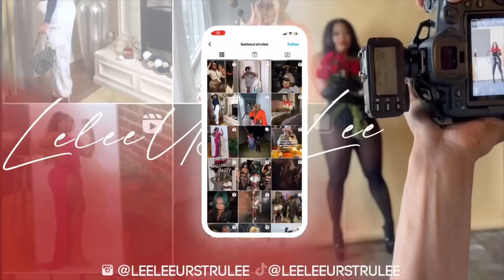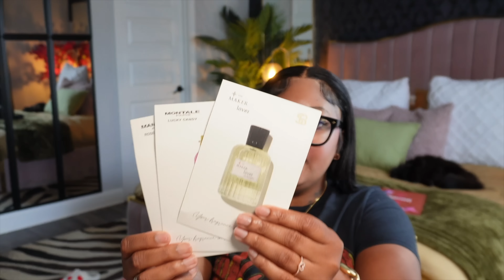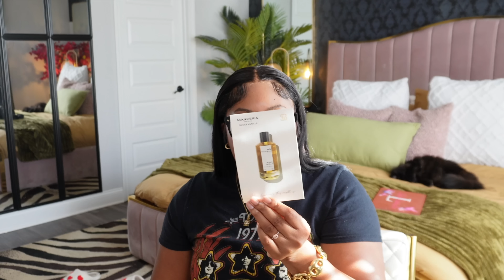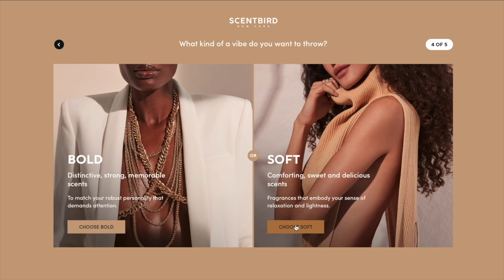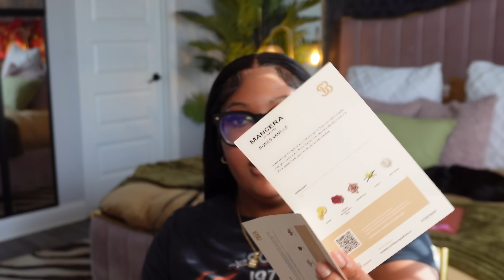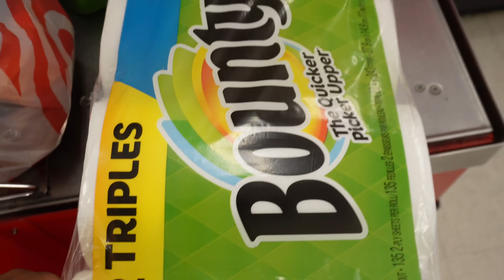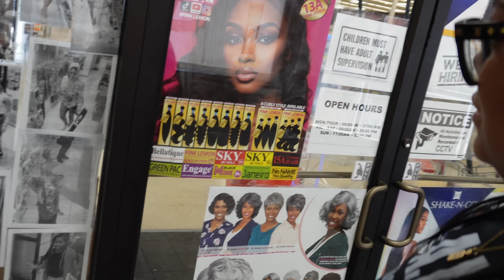We NEED TO TALK 😳 | She Cancelled | SURRENDERING IT ALL | IDK WHATS next | Life of LeeLee Vlog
CLICK HERE FOR THE ULTIMATE BRANDING COURSE

You can sign up and use after pay it klarna today!!

Join my team and SHOP TLC

Hey guys we talked about a lot in this vlog! Get this video to 5k likes!

I love you all. Thanks so much for the love and support!

Book a 1 on 1 with me to grow Your Youtube

Yes, I love Gifts 🫣 Send me Love here 👇🏽

7610 E. brainerd Rd
P.O.BOX 28497

FAQ-
Name is LeWonta (Lee- Won- Ta)
Age : 33
Height 5’5 ,
Southern 💎

Tech Tingz 👇🏽
📷- Sony Zv-E10 (Kit lens for now)

Edited - iMovie